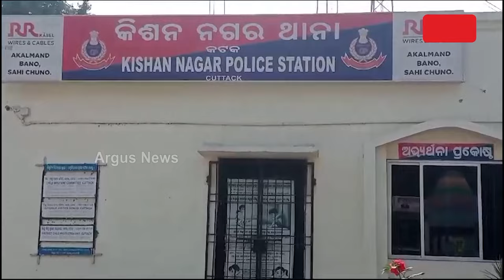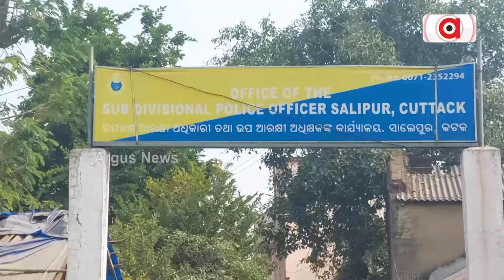ଅପରାଧୀଙ୍କ ଚରାଭୂଇଁ ପାଲଟିଛି କିଶନ ନଗର ଥାନା || Kishannagar Police Station || Law And Order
ବିଗୁଡୁଛି ଆଇନଶୃଙ୍ଖଳା ସ୍ଥିତି । ଅପରାଧୀଙ୍କ ଚରାଭୂଇଁ ପାଲଟିଛି କଟକସଦର ବ୍ଲକ କିଶନ ନଗର ଥାନା । ଥାନାରେ କର୍ମଚାରୀ ଅଭାବ କାରଣରୁ ସେବା ପାଇବାରୁ ବଞ୍ଚିତ ହେଉଛନ୍ତି ଅଞ୍ଚଳବାସୀ । ଯାହାକୁ ନେଇ ଅଞ୍ଚଳରେ ତେଜୁଛି ଜନ ଅସନ୍ତୋଷ ।